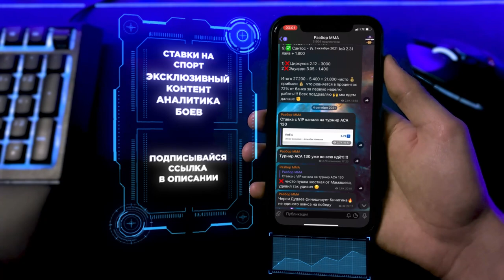БОЙ ВЕКА!! ACA 150: Алихан Сулейманов VS Ислам Омаров прогноз | Аналитика ММА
Алихан Сулейманов - Ислам Омаров прогноз

Алихан Хусейнович Сулейманов — российский боец смешанных единоборств чеченского происхождения, представитель полулёгкой весовой категории. Выступает на профессиональном уровне с 2014 года, известен по участию в турнирах престижных бойцовских организаций ACA, ACB. Чемпион ACA в полулёгком весе.

Ислам Омаров — российский боец смешанных единоборств, представитель лёгкой и полулёгкой весовой категории. Выступает на профессиональном уровне с 2016 года. Известен по участию в турнирах престижной бойцовской организации ACA.